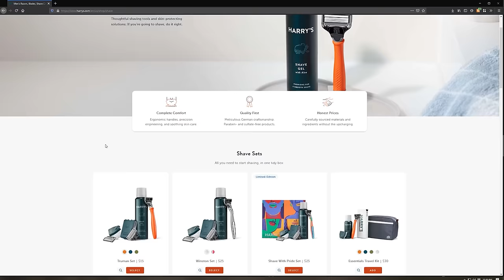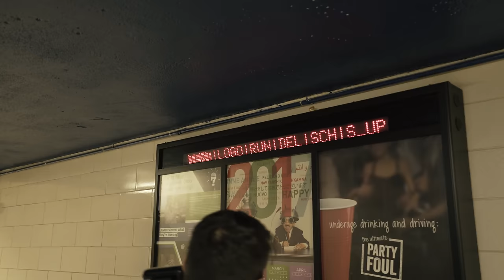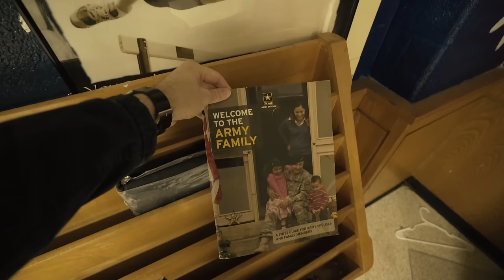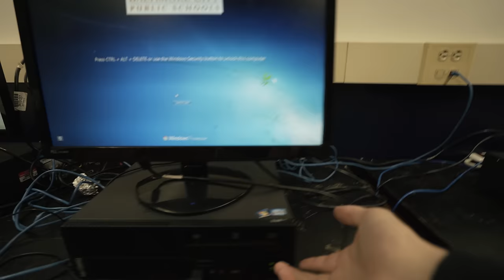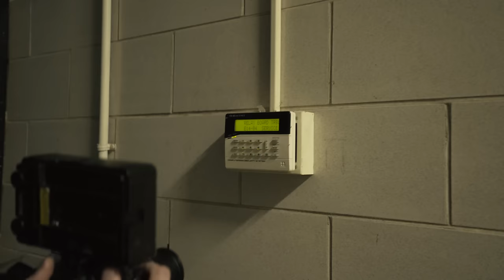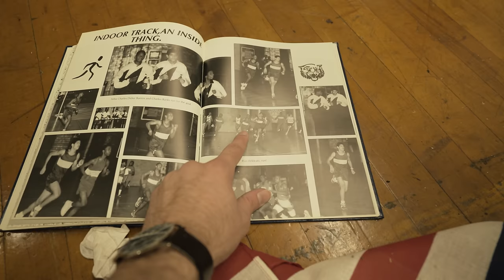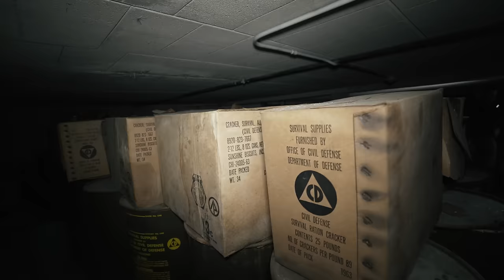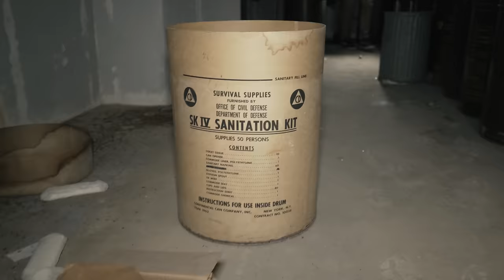Abandoned High School with Power - Everything Left Behind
to get your Starter Set from Harry’s for just $3!

In this episode we venture inside an abandoned high school that's been closed for only a few years. We discovered that not only was the power still on, but almost everything was left behind.

@nationdecay joined us for this exploration.